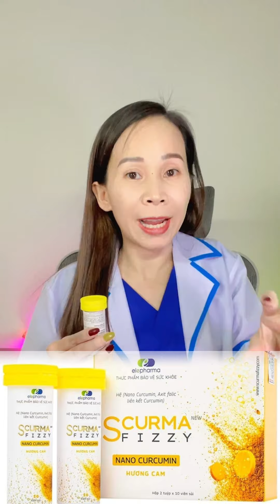Vi Khuẩn HP Lây Truyền Qua Con Đường Nào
Vi Khuẩn HP Lây Truyền Qua Con Đường Nào | Diễm Thúy Dược Sĩ Gia Đình

🌏Bạn có thể kết nối với Diễm Thúy Dược Sĩ Gia Đình tại:
📌Nếu có thắc mắc thì ib trực tiếp , em sẽ tư vấn giải đáp từng trường hợp cụ thể

Một số từ khóa trong video Vi Khuẩn HP Lây Truyền Qua Con Đường Nào : diễm thúy dược sĩ gia đình,diễm thúy,dược sĩ gia đình,Vi Khuẩn HP Lây Truyền Qua Con Đường Nào,vi khuẩn hp lây truyền qua con đường nào,vi khuẩn hp có nguy hiểm không,điều trị nhiễm vi khuẩn hp bằng thuốc tây,đi ngoài nhiều lần trong ngày,nhiễm khuẩn đường tiêu hóa,nhiễm trùng đường ruột,tiêu chảy

⚠️ © Bản quyền thuộc về Diễm Thúy Dược Sĩ Gia Đình
⚠️ © Copyright by Diễm Thúy Dược Sĩ Gia Đình 👉 Do not Reup